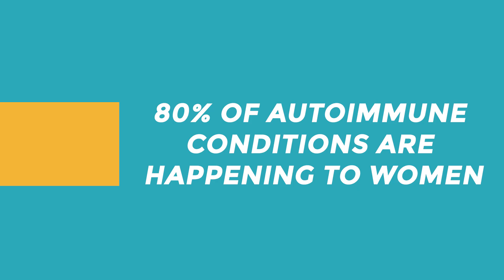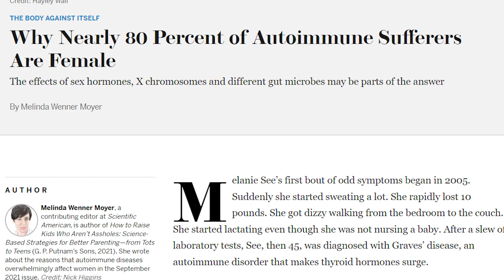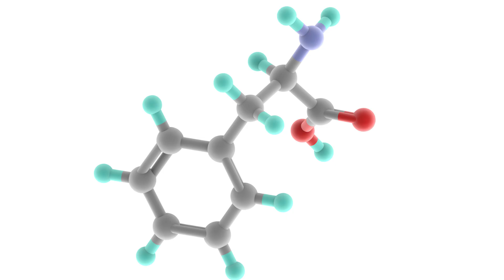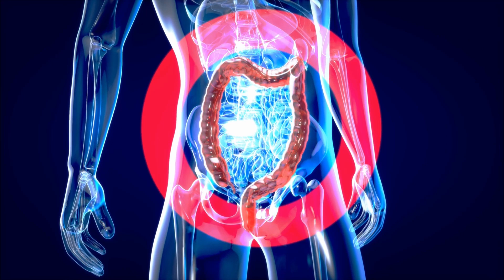Reverse Autoimmune Condition with Fasting | Dr. Mindy Pelz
TOPICS:

What are the main problems that result in autoimmune?
Why nearly 80% of autoimmune sufferers are female?
What triggers autoimmune diseases?
Is gut health linked to autoimmune disease?
Can metal toxicity cause autoimmune disease?
Is carnivore diet good for autoimmune?

REFERENCE:

Why Nearly 80 Percent of Autoimmune Sufferers Are Female

The Dynamic Interplay between the Gut Microbiota and Autoimmune Diseases
The gut microbiota can influence or interfere with immune sensing in discriminating between self and nonself, which may contribute to autoimmune diseases.

The role of heavy metals in autoimmunity
It is evident that heavy metals present serious risk to human health. Heavy metals are capable of altering the immune response; they have been implicated in influencing autoimmunity.

Fasting for 72 hours can reset your entire immune system
University of Southern California – According to a study done by USC scientists at the University of California, fasting for three days can have a significant improvement in your body’s health. The six-month study was done on both mice and human’s who are currently going through chemotherapy noticed a significant improvement in their health as the white blood cells and other toxins in the body were flushed out over the course of the fast.

It is not intended to substitute for professional medical advice and should not be relied on as health or personal advice. Always seek the guidance of your doctor with any questions you may have regarding your health or medical condition.